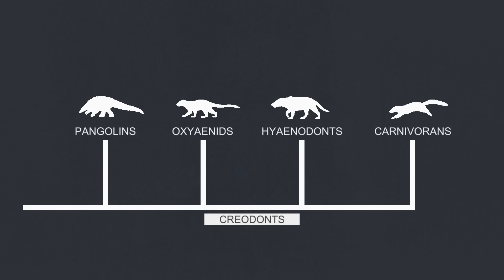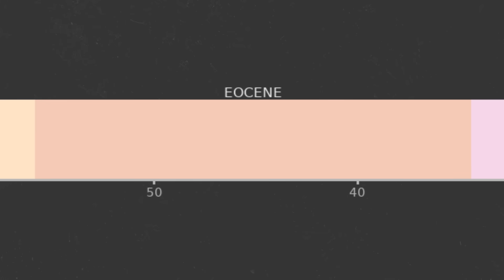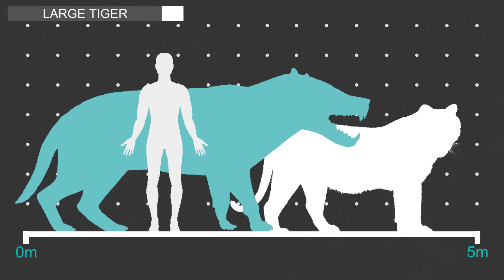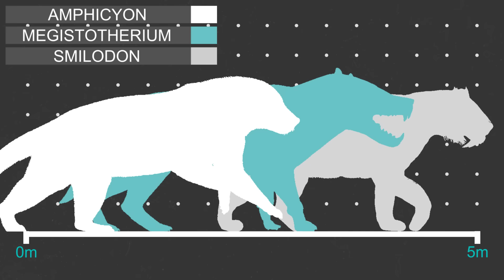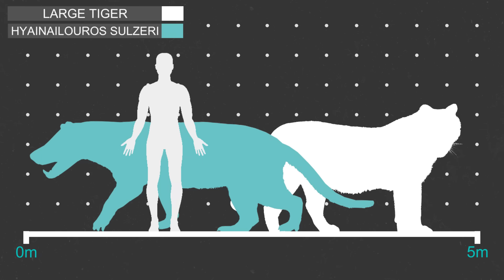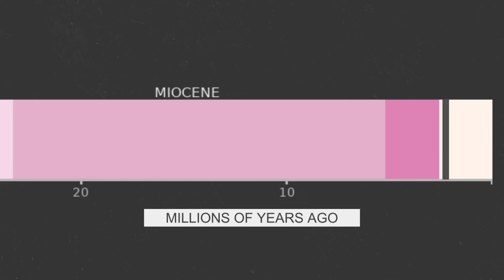The largest Mammalian Carnivore that Turned out Not to Be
In the 70s the jaw of an ancient carnivorous mammal was discovered when it was described many years later one possible figure that was listed as a max size estimate was taken by the media which became the popular view of the animal. However, in reality the animal was probably a lot smaller than this.